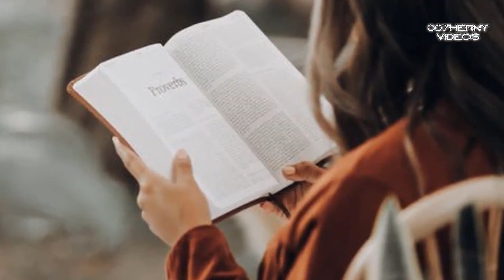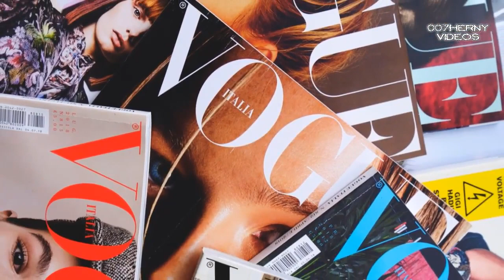ASI VIVE LA HIJA DE UMA THURMAN MAYA '' APRENDIO A LEER ALOS 12' AÑOS AHORA ES MILLONARIA Y FAMOSA